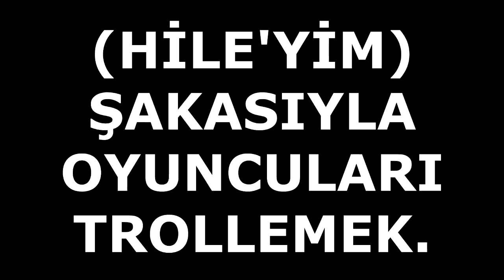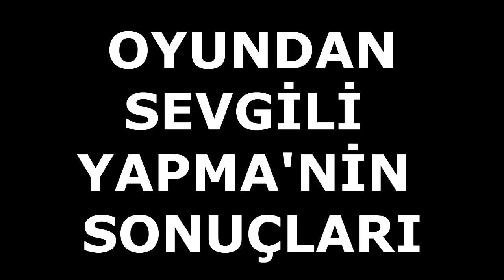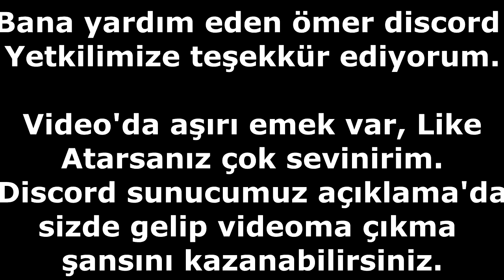CRAFTRİSE 5 KANSER VELET TİPİ ! (Komik Montaj)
●▬▬▬▬  ÖNEMLİ ! ▬▬▬▬●

►*MLP* Veya *MrİsimPvP* yapar'sanız,

► Sosyal Medyay

İninal Barkod'um : Bağış istemiyorum.

► HESAB İSİMLERİ

CraftRise : MrLewendPvP

►SonOyuncu : Şuanda orda hesabım yoktur hepsi fake.